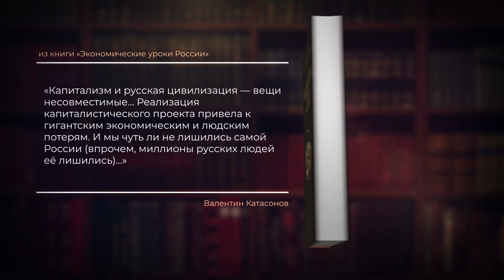Державы будущего наступают - Инна Николаевна Ямбулатова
Best second program after Valdai  October 27, 2022
00:00  den.tv book advertisement
16:23 signs of imminent victory of the Russian Federation in Ukraine